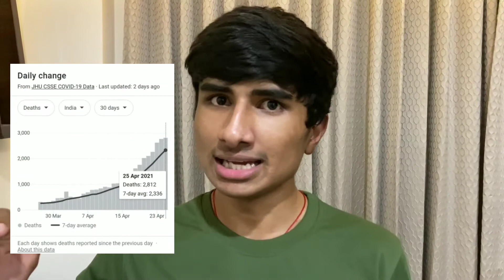Reality of Covid-19 Vaccine 💉 | Are Covid-19 Vaccines Safe?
The corona situation is getting worse and worse day by day in india. And people are wondering if they should take the corona vaccine or not. Watch the video till the end to know what to do.